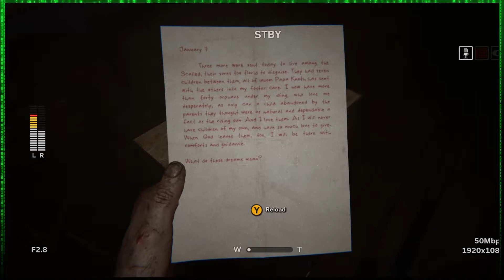Outlast 2 Episode 7: Is This Blood? - Code R.U.N.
The Spookiness Continues.

Twitter.com/CodeRunYT

Instagram.com/CodeRunYT

Facebook.com/CodeRun